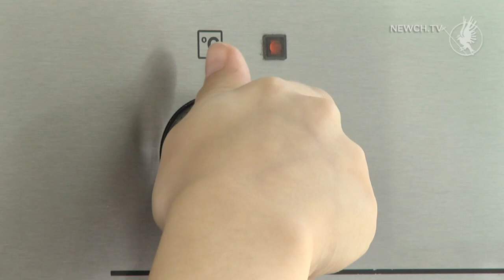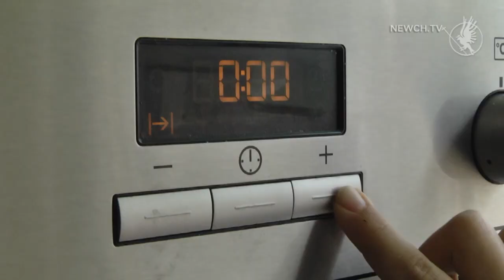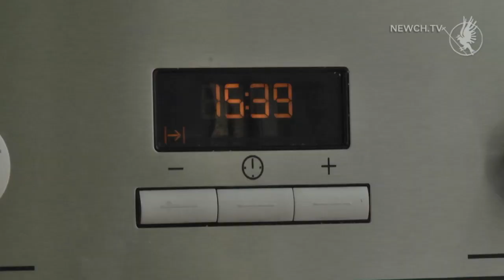Піца з ананасами| Сам (а) вдома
Мирослава вирішила зробити сюрприз для матусі - приготувати улюблену піцу з ананасами.